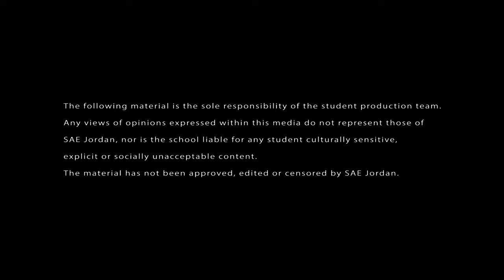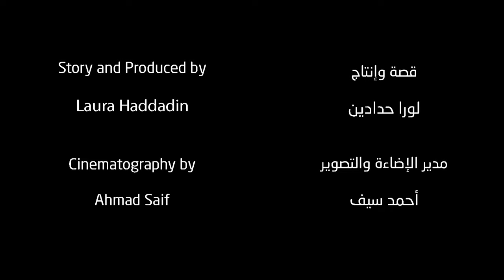Setback of The Spirit AWARD WINNING SHORT FILM فيلم روائي نكسة روح الأردني حاصل على جوائز عالمية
Setback of The Spirit AWARD WINNING FICTION SHORT FILM
Jordanian Short Film witch  Screened in 41 International Film Festival and had 12 Awards in Directing, Cinematography and Acting.
الفيلم الروائي الأردني القصير وقد شارك في 41 مهرجان عالمي وحصل على 12 جوائز في الإخراج والتصوير والتمثيل
The film "Setback of the Spirit", directed by Sa'ed Arouri, portrays the Palestinian cause through the life of a 'Jeddeh', a grandparent that finally returns with her grandson to one of the Palestinian cities after the demise of the occupation. She finds her home exactly as she left it. Her memory takes her back to 1967 where she remembers the last moments she spent in the house. In these memories she finds something completely unexpected.

Directed and Screenplay by Sa’ed Arouri
Story and Produced by Laura Haddadin
Cinematography by Ahmad Saif
Art Director Ahmad Shoura
Art Design Natalie Soumbouloglou
Edited by Sa’ed Arouri
Music Composed and Arranged by Suad Bushnaq
Cast
Ishaq Ilias  "Grandfather" - Nibal Al Awadi "Grandmom" - Monther Khaleel Mostafa "Grandchild"
Gaffer Abd Al Aziz Al Qaisi - Mohammad Al Sharaia
Prop Master Jude Khori -Fatima Al ward
Boom Operator Mazin Hamid
Makeup Mohammad Rashid Ali
Stills Photographer / Makingoff Mohammad Masalmeh
Sound Designer / ADR Hasan Hijazi
Translation Shahrazad Obaid - English / Dana Zaben - Spain/ Issra Al Hasan - Italy/ Roqia Al-Shami - German /Mohammad Daghlas - France
Poster Designer Ra’ed Tanpoz
Special Thanks Rifqi Assaf  - Screenplay Treatment
Ishaq Ilias - Screenplay Treatment
The Royal Film Commission- Jordan (@RFC)
Mohammad Rahahlih
Derar Al Adham - Al Salt
Marwah Jbara-tibi
Technical Staff Equipment provided by SAE Institute - Amman
Camera by Canon
Filmed on Location Amman - Bait Al Douq Al Salt City - Derar Al Adham House

@Festivals  Screeing & AWARDS
REALTIME INTERNATIONAL FILM FESTIVAL 2'nd/2017/Nigeria @AWARD "Best cinematography"
CICFF - Calcutta International Cult Film Festival  8'th /2017/India @AWARD "BEST STUDENT FILM"
Karama Human Right Film Festival 8'th /2017/Jordan @Nominee  "Karama Feather Award"
Asia Youth Micro-Film Exhibition 3'rd /2017/China @Semi-Finalist
CICFF - Calcutta International Cult Film Festival 1'st /2017/India @AWARD "Golden Fox Award Best Student Film"
Tiharqo International Award for cinema and Art - 5'th - 2017 Sudan @AWARD "Best Actress" @AWARDBest "Cinematography"
KALPANIRJHAR INTERNATIONAL SHORT FICTION FILM FESTIVAL 15th - 2017 - India
DHAKA INTERNATIONAL FILM FESTIVAL 16'th/2018/India
Lebu International Film Festival, CINELEBU, 18'th/2018/Chile
Babylon University in Iraq/2018/Iraq/Opening Day
Independent Shorts Awards 1'st/2018 =/USA @AWARD Best Student Short
Rassam International Short Film Festival 2018/Iran
FESTIVAL INTERNACIONAL DE CORTOMETRAJES HACELO CORTO/2018/Argentina
Link International Film Festival /2018/United Kingdom @Semi-Finalist
Franco Arabe Film Festival 24'/2018/Jordan @AWARD Special Mention from the Jury
Karama Human Rights Film Festival/2018/Yemen
DC Palestinian Film and Arts Festival 8'th/2018/United States
Red Carpet Karama Human Rights Film Festival/Gaza /2018
Festival Cinema des Peuples 15'th/Morocco/2018 Special Jury AWARD
FESTIVAL MUNDIAL DE CINE EXTREMO DE VERACRUZ/2018/Mexico
"Erato" Karama Human Rights Film Festival /2018/Libya @AWARD Best Film " Bronze"
Bethlehem Student Film Festival (BSFF)/Palestine, State of
Dadasaheb Phalke International Film Festival/India
CERTAMEN INTERNACIONAL DE CORTOMETRAJES CIUDAD DE LA LÍNEA - 2019/Spain
Jerash Short Film Festival 1'st/2019/Jordan @AWARD Best Director - Bronze
Boston Palestine Film Festival 2019/USA Boston Premiere
White Unicorn International Film Festival 2019/India @AWARD Best Student Short Film
Tegenstroom Film festival 2019/Netherlands
International Moving Film Festival 2019/Iran
ENTRE LARGOS Y CORTOS DE ORIENTE 2020/Venezuela
Al Thaqalayn Film Festival 2021/Iran
Vesuvius International Monthly Film Fest 2/2021 AWARD Best WAR Short Film
 BIMIFF Brazil International Monthly Independent Film Festival/2021